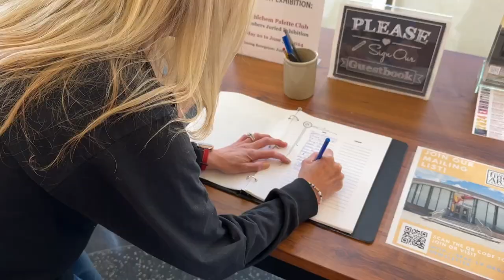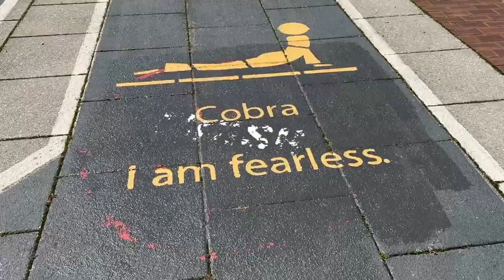School District Art Show in Bethlehem!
Two years in a row, Addison has had the honor of having her artwork showcased at the Bethlehem Area School District (BASD) art show at the Bethlehem City Hall rotunda. We enjoyed walking around, looking at the amazing BASD artwork on display from youth of all ages. Plus, we enjoyed some nice time outside as well.